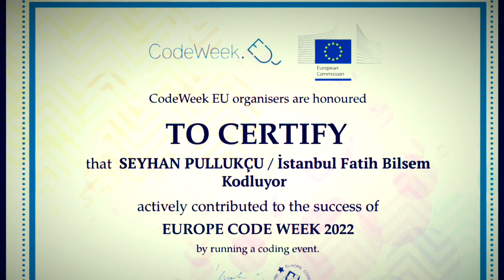12 Ekim 2022